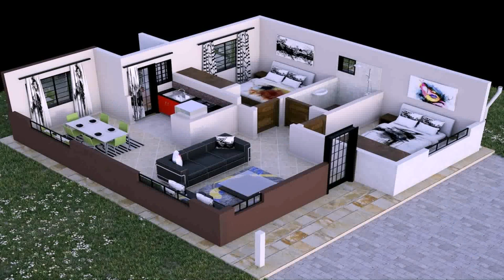2 Bedroom House Designs Kenya - DaddyGif.com (see description)